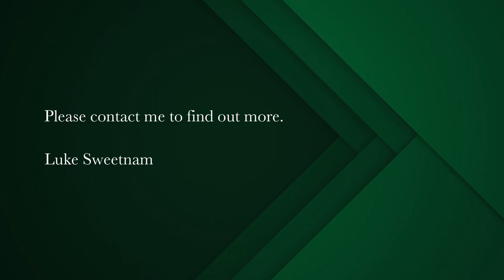1 bedroom apartment for sale in Salt River | Pam Golding Properties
Large fully-furnished 1-bedroom apartment in the sought after, Upper East Side.
Do not miss out on this bright and spacious apartment in the sought after, Upper East Side, Salt River.
The apartment comes fully furnished, and boasts loads of morning light, being east facing, and includes a secure parking, perfect for first time buyers, investors and professionals alike!

Space like no other, with its 70m2 size and open-plan layout between the kitchen, dining area & lounge, and a spacious bedroom with BIC's and extra storage under the beautiful large glass sliding windows.

A sizely kitchen awaits you with its fantastic grey countertops, under-counter oven, hob, extractor fan and washing machine, topped with a beautiful subway tile splash-back and a free standing, movable centre island/butchers block.

Perfect for the sunrise! The large balcony, spanning across the lounge and bedroom width, is a perfect spot to bask in the morning sun, coupled with the wooden deck, and "built in" seating, make this a fantastic space to relax and unwind.

Within the multi-faceted complex, you'll have access to a range of outstanding amenities, including a refreshing swimming pool, a sun-kissed tanning area, a chic hotel restaurant, and a variety of dining options to satisfy your culinary cravings.

Your peace of mind is our priority, as evidenced by the state-of-the-art security features, including round-the-clock surveillance cameras, 24-hour security personnel, and the convenience of a dedicated concierge desk.

Owner occupied, thus available immediately, and all furniture is included in the asking price, ready to move in!